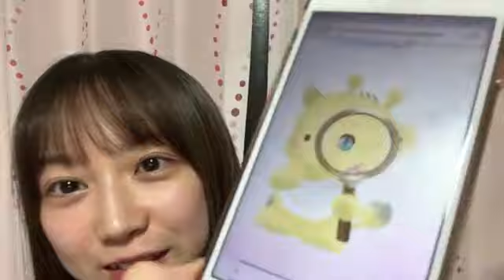2021年06月08日 22時30分30秒 山田 杏華（AKB48 チーム８）